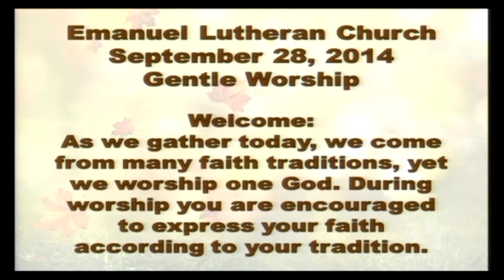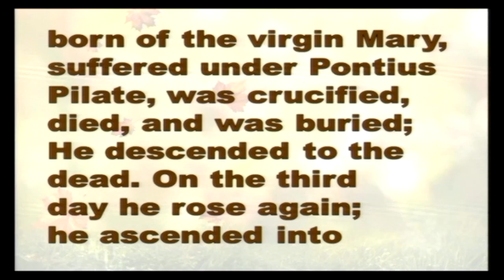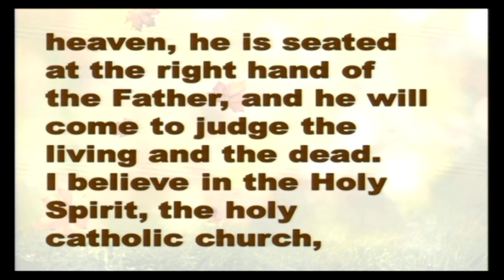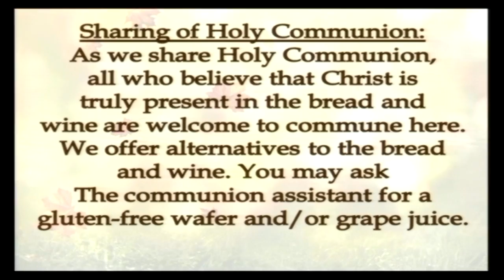September 28, 2014 - Gentle Worship Service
Presiding Minister - Kevin Kehn, Associate In Ministry
Pianist - Allan Lust, Director of Music
Visual Graphics - Erika Meligan
Audio/Video Technician - Rich Tubbs